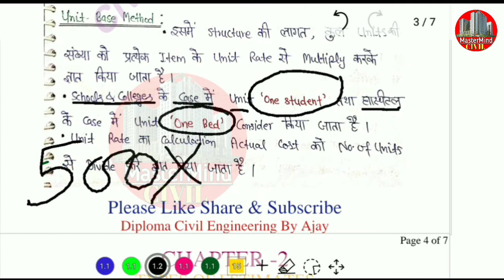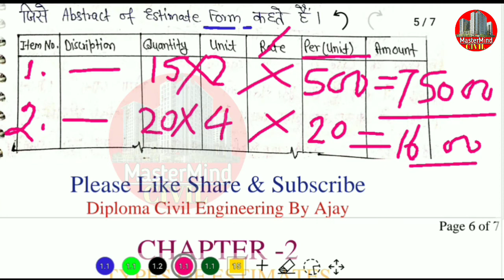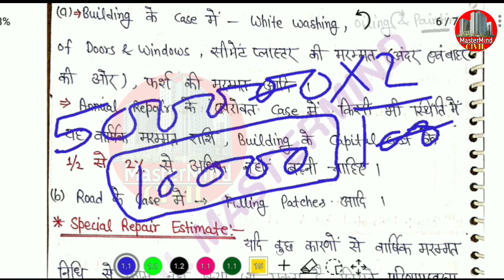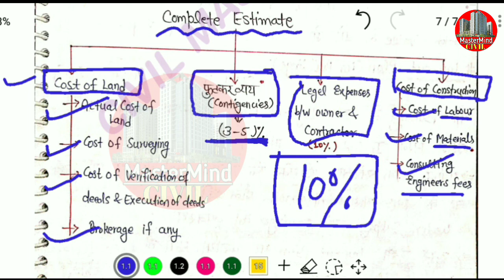Quantity Surveying & Valuation|Chapter-2|Types of Estimates|Civil 6th Semester Classes|QSV By Ajay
Quantity Surveying and Valuation Classes | Civil 6th Semester | Estimate 6th Semester| Estimation Costing and Valuation Lecture 6th semester| Quantity Surveying By Ajay

For Download the Questions Pdf
       Please Click Below Link

++-Civil  MasterMind--++

____________________________________________ दोस्तों आपके प्यार और सपोर्ट के लिए आपका बहुत-बहुत धन्यवाद आप इसी तरह से हमारा सपोर्ट करते रहिए और आपको इसी तरह से नयी वीडियो मिलती रहेंगी आपने अपना कीमती समय दिया इसके लिए आपका बहुत-बहुत धन्यवाद.